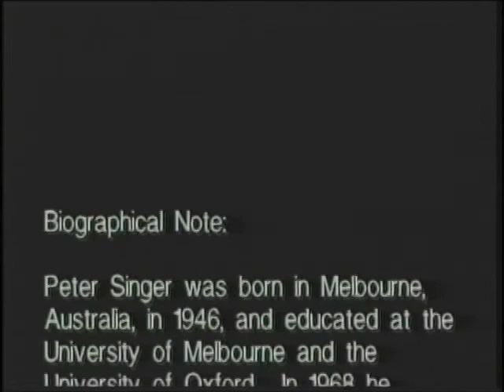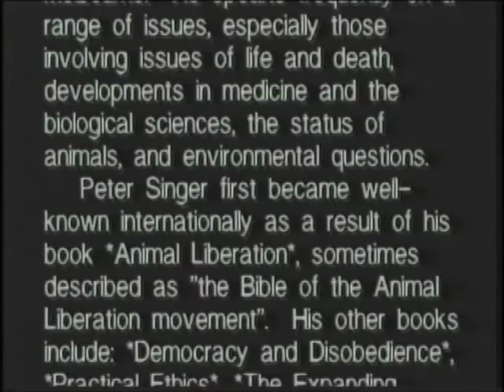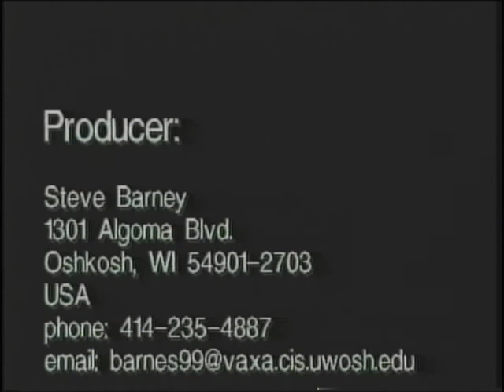(Pt.2) Animal Liberation: Peter Singer Speaks in Madison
Author. Lecturer. Philosopher. In 1975, Peter Singer wrote the book Animal Liberation which was a major influence on leaders of the modern animal liberation movement.

Talk filmed in Madison, Wisconsin.